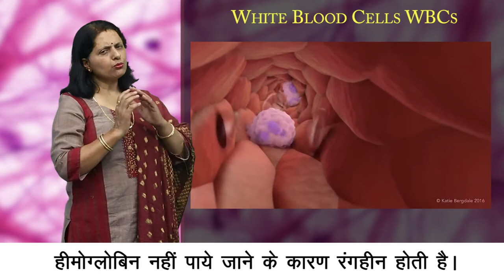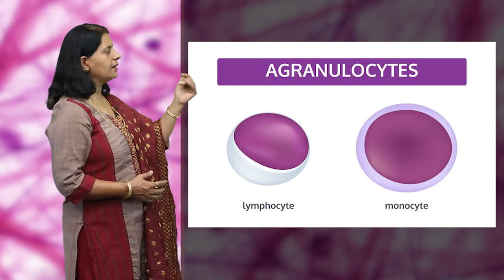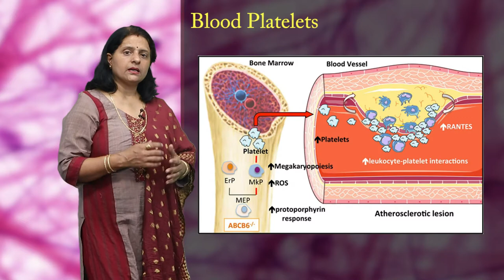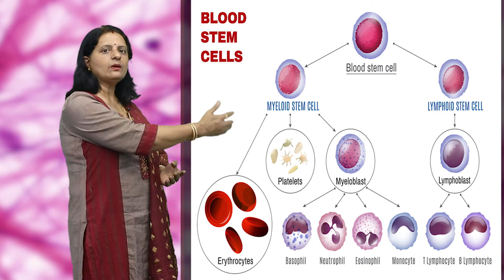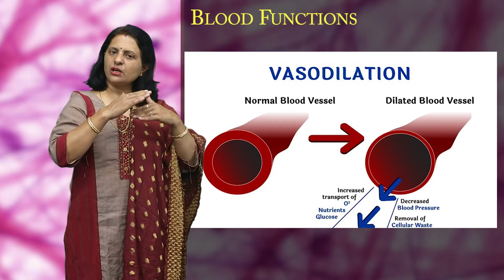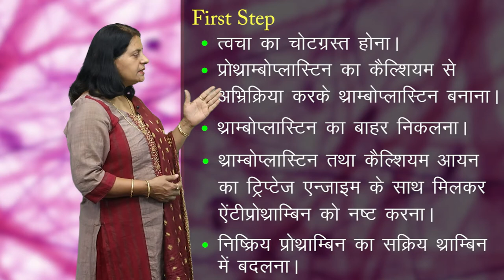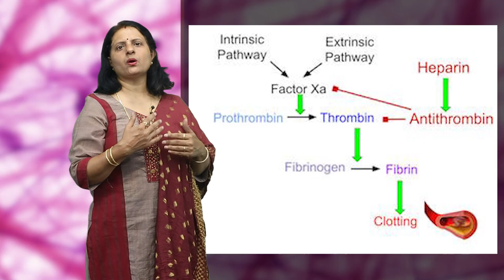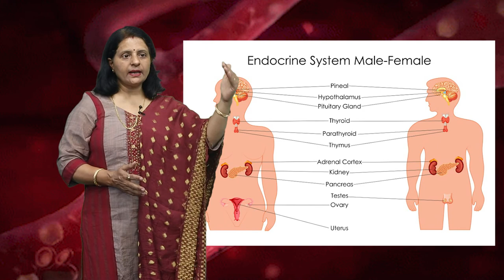CLASS 11th BIOLOGY | CHAPTER - STRUCTURAL ORGANISATION OF ANIMALS | जीवों का सरंचनात्मक संगठन